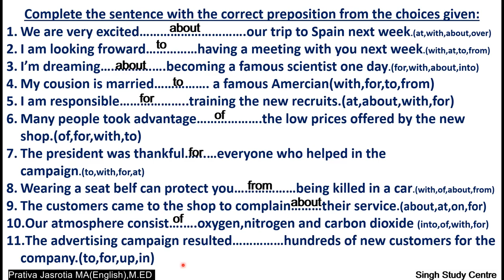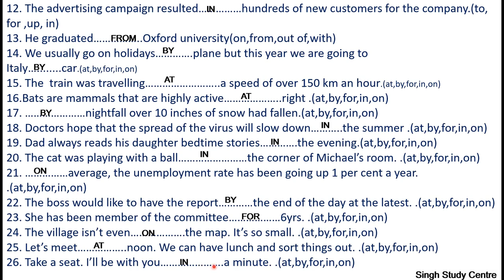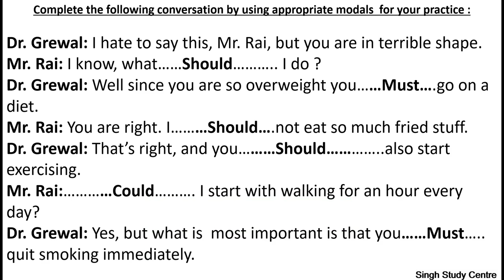Preposition MCQ-1 in English Grammar | All Basic Preposition objective questions practice set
Preposition (MCQ-1)
In this vedio, we  are discussing/presenting some fill in the blanks with appropriate Preposition  and in the last of this vedio, one unsolved slide on preposition for  your practice , the answer of this vedio will be discussed in the next vedio or you comment in the comment box i will send  you the passage.

You will join the grow app by clicking on this link and make more money